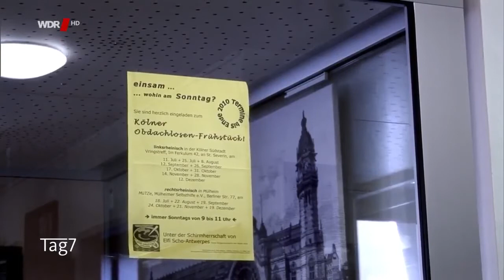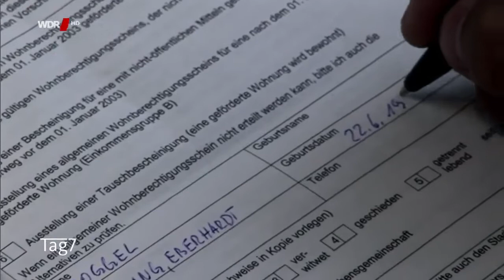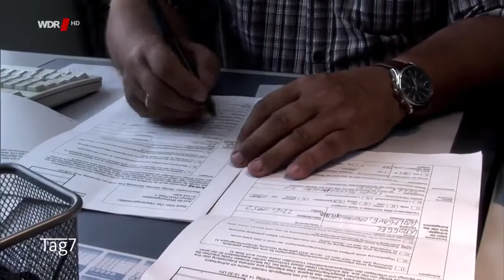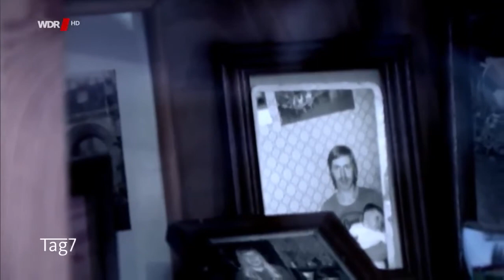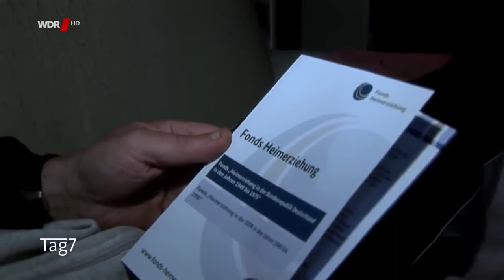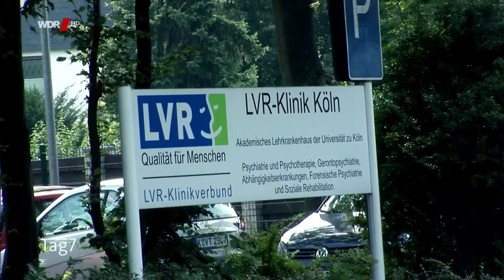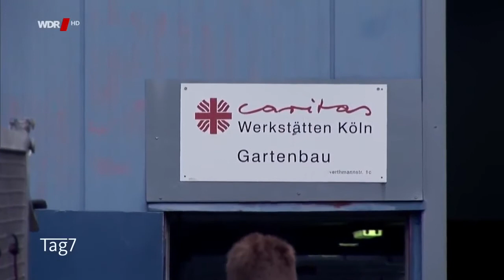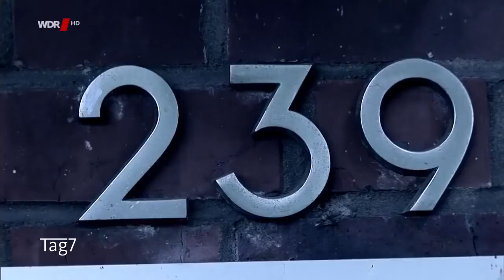PENNER inegrieren sich in die Gesellschaft zurück Doku HD